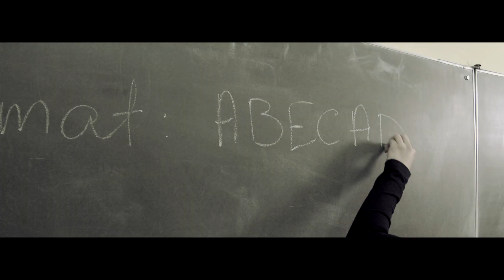EPS Abecadło [OFFICIAL VIDEO]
Serdeczne podziękowania dla Waldemara Flajszera za udostępnienie placówki.
Oficjalny klip EPS do numeru Abecadło zrealizowany przez WatchIt.
reżyseria: Michał Pietrzak
zdjęcia : Damian Koziara

Tekst:

Anormalnie aplikuje amplituner atrakcje
Anomalie afirmuje adnotuje abstrakcje
Bity badam, biby bywam, bydło będzie bezczeszczone
Bity bębnem będziesz, bedzie bandy bezkres boleć
Cechuje całość celem cwaniaków cycki i cipki
Cwelu codzień ciśnie czas, cioto cofniesz cyfry?
Dystrykt daje dom, dla debili drops, dyskoteki
Dojdzie do dominacji, DJ dawaj deki, Ej
Elitarnym elementem entertaiment, enter
Efektywna energia, ekscentryczny eksces
Fauluje frajerów fale, feler w fabryce fałszu
Flesze fajne feta flaszki fifki fanki funclub
Gada GieBeZetu, gardłem golnij goude
Gwardią gnioty gnam, getto gnoja głosu godne
Hip hop hipokryto, hiphopowcu hardo hity hamuj
Histeryczny heretyku, heroicznie haruj
Interpersonalnie iluzje interpretuj
Ignoruj igrzyska idiotów internetu
Jebać japiszonów, jadowite japy jeżą
Jęczą jeszcze jeść, jak jaguarami jeżdżą
Kaleczą kurwy kulture, klaunów kanonada
Korytarzami kłamstw, karykatur kravmaga
Liryczny lament leszczy, laskom leci laksa
Lokalna logika, lśni lowelas, lans ma
Mamona młodych mami- maksymalna malwersacja
Moda miasta, małoduszna malkontentów mantra
Naoczna nieobliczalność-najlepsza nobilitacja
Nieskuteczna nadwrażliwość, niespełniona nacja
Oparta o obawy, od obgadywania odbij
Oblicz obiektywnie, opcjonalnie obliż odbyt
Perfekcyjnie pizgam, pertraktacje pierdole
Pretensjonalna pizdo patetyczny polew
Rewolucyjny rap rusza ranking rakietami
Raz rap rodzi respekt, reszte robi rodzicami
Sekrety sukcesu suk są skandaliczne
Suki są, suki ssą, statystycznie
Szatan szuka szeptu szczerego szcześcia
Szybko szykuje 666 szans
Tomahawkiem tne teorie typów tępych
Tragiczne tortury, traktaty tu tracą termin
Ubogim umysłom udzielam ustnej uwagi
Utopia, urwisko usłane umysłami
Wyraziste wersy, wyrazy wyryte werblem
Wersy, wrzuty, wokale wbite we wnętrze
Zamach, zapach zemsty za złamanie zasad
Zdrada zrodzi zło, zaczynając zadowalać
Żniwiarz żartujący, żenada że żałuje
Żuje życie, żegnając żałosną żegluge